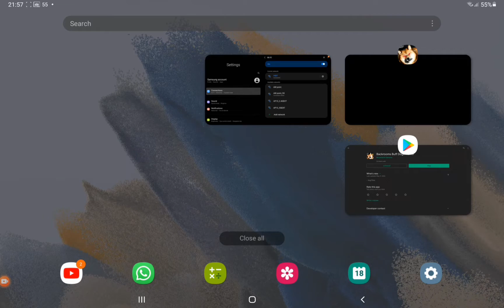Buff Doge in the Backrooms *Terifying and intense*